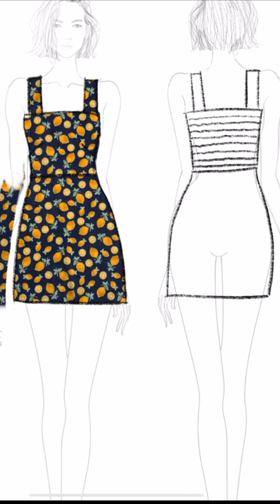Made a Cute 🍋 Dress // Lookbook Diaries 💃🏻✨ //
Here's a quick behind the seams of my lemon print dress. I loved how everything came together and I hope my process inspires you to create too!

Side note, it has always been a dream of mine to be able to make my own clothes, create lookbooks and film/photograph the process/outcome in hopes to inspire others to create and embrace artisanal works. It’s been a decade of battling procrastination, discouragement, lethargy and low-esteem but I’m so thankful to Jesus for the breakthrough and liberation from all of that in 2022.
I hope that my story and journey will be an encouragement to anyone who has a dream but has not yet seen the fruits of it. Everything is beautiful in its own season and time and it’s important not to rush, stress or lose sleep on the process.